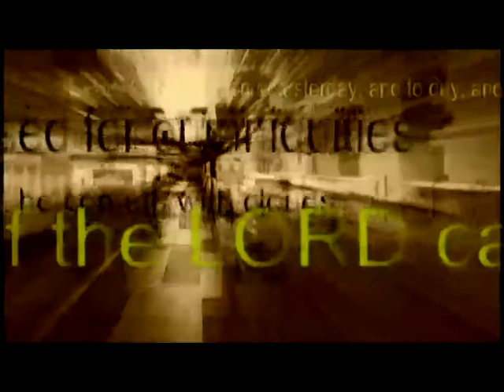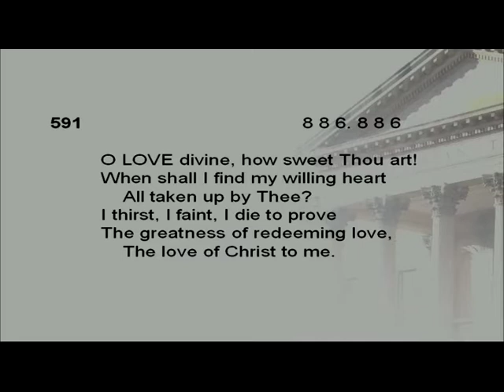Unfaithfulness to God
Sermon on Jeremiah 3 by Dr Peter Masters given on 1 May 2013